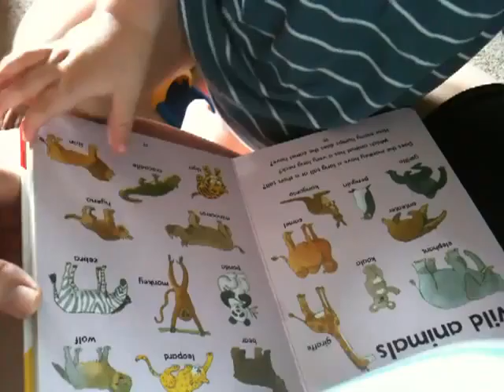animals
he knows quite a few of them now